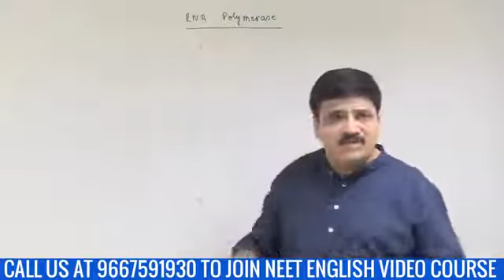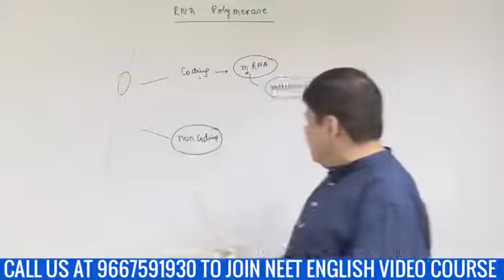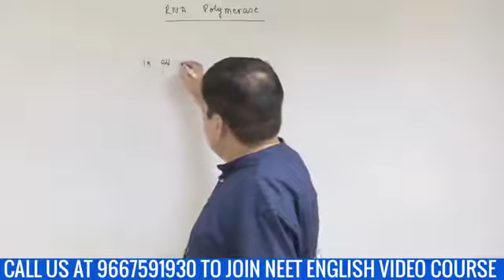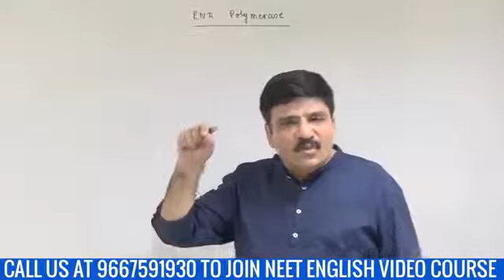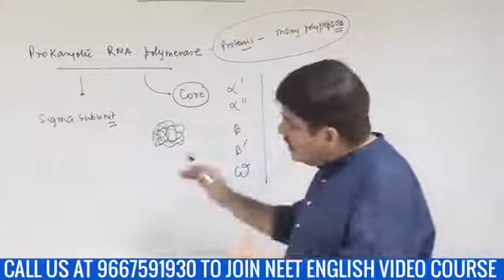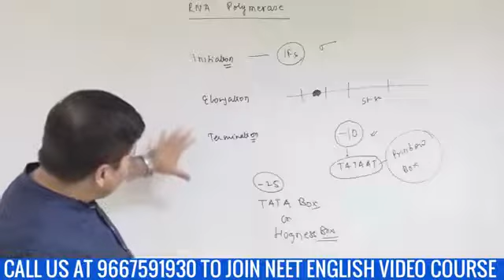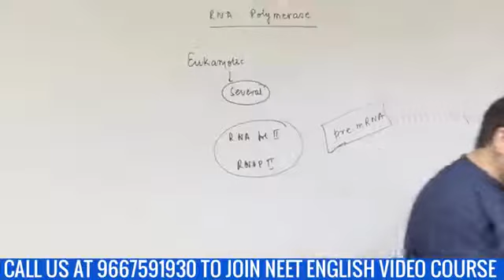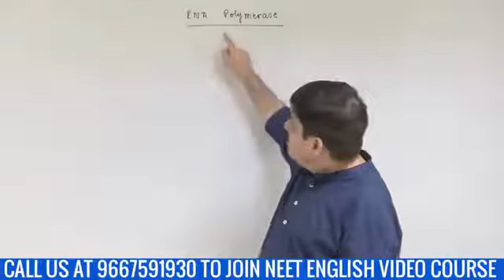Class 12th- Biology - RNA Polymerase : Molecular Basis of Inheritance | NEET 2020 2021